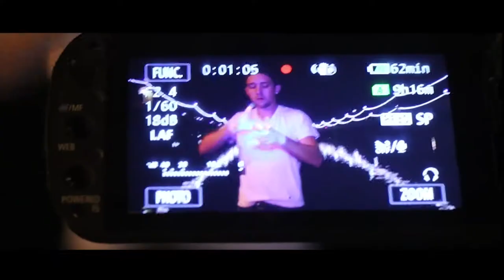What is Gloving? A Look inside Rave Culture Trailer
This is the trailer for my Gloving Documentary.